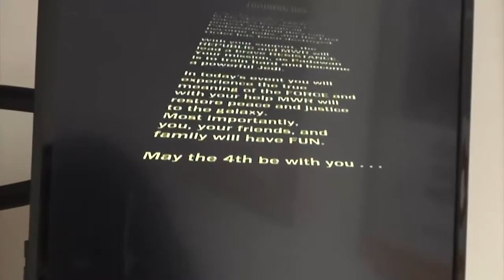Star Wars Day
Yokosuka Naval Base's MWR held an event for Star Wars fans to celebrate international Star Wars Day.  Petty Officer Michael Raney shows us the ways of the Force.